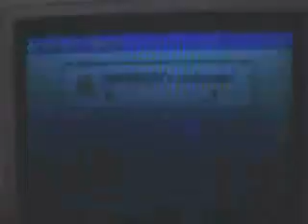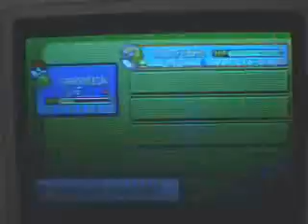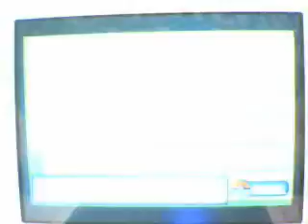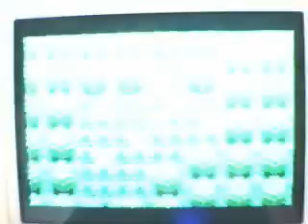Lets Play Pokemon Emerald 05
We contune on Route 104.